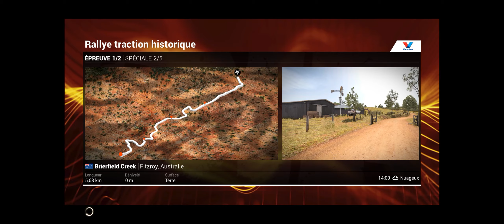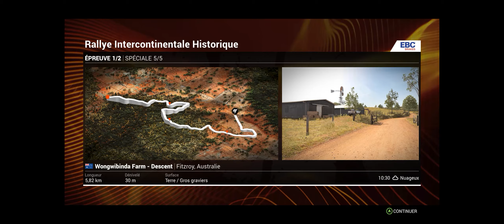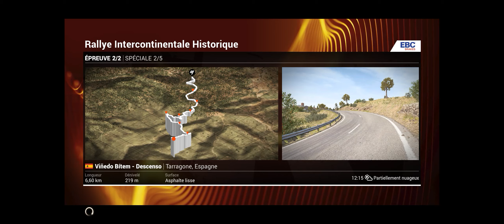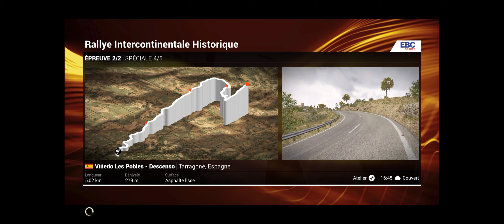DIRT 4: Rallye Intercontinentale Historique & Rallye Traction - Carrière / Walkthrough 20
Mode Carrière: Historic Rally
Rallye Internationale H-C
Rallye Intercontinentale Historique
Rallye Traction Historique

Ultra - Pc 1080p
i7 6950x - Sli TitanXp